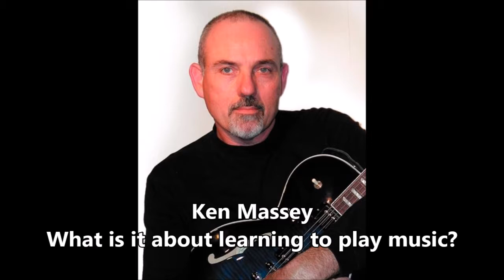What are my Options for Learning to Play Guitar?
Ken Massey's VLOG where he discusses issues related to creating music, learning music and performing music.